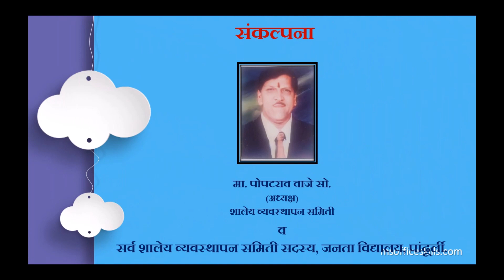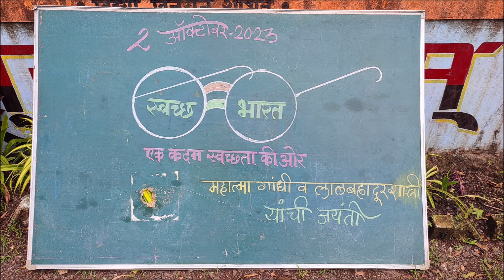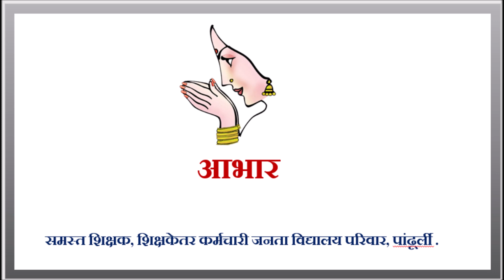जनता विद्यालय, पांढूर्ली येथे महात्मा गांधी व लाल बहादूर शास्त्री जयंती उत्साहात साजरी.......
महात्मा गांधी
लाल बहादूर शास्त्री जयंती
महात्मा गांधी व लाल बहादूर शास्त्री जयंती